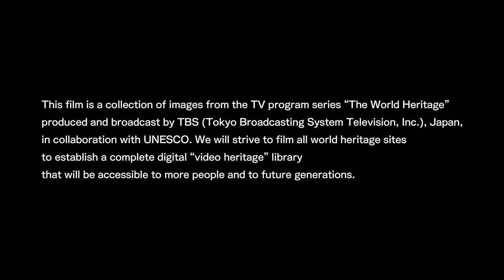SONY 4K - The World Heritage Kyoto